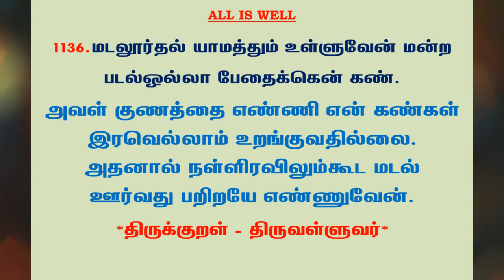#1213 | தினம் ஒரு திருக்குறள் - குறள் 1136 | Kural 1136 - Daily One Thirukkural